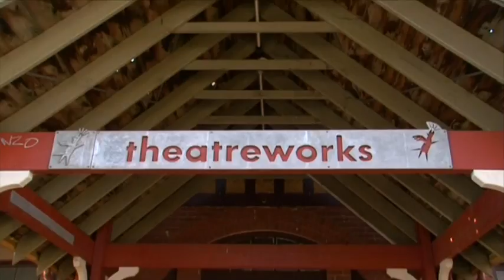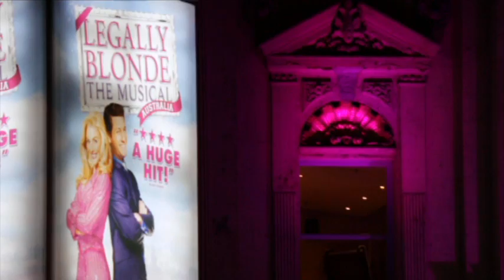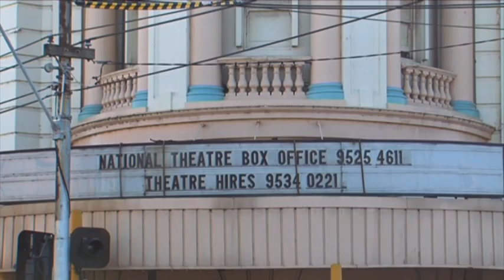Melbourne 22 - Episode 4, Segment 1: Theatre Culture